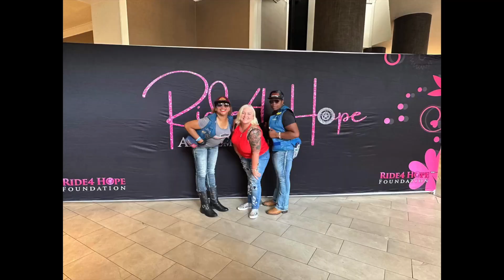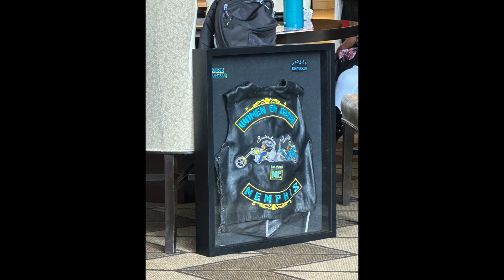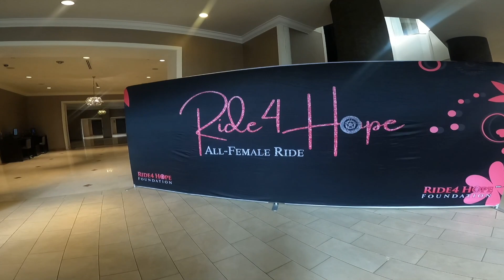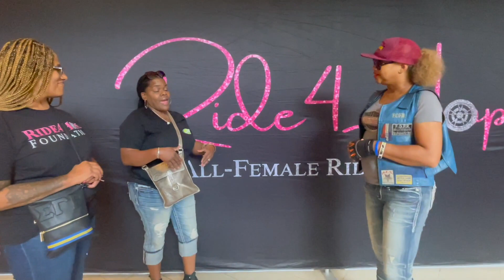Was Round Up 2023 a BUST?? 🤔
Memphis, Tn 2023 Round Up was great. I love everything about it, but the HEAT.😂 Being around friendly people that love to have a good time and looking out for each other. This year I choose to stay on site in an RV, that was an experience in itself.We made the most out of a few bumps in the road.  The fellowship with neighboring RVs don't count the many times they came to my rescue. Shout out to them. I ate with them and you know your girl had to throw down with a Junk Pot, Pasta Salad, Shrimp Rotel,  and my famous fried chicken. Saturday top it off for me, I shedded a few tears to see my fellow woman bikers come together for Be Legendary Ride 4 Hope All Female Ride. The ride start at Sheraton Memphis Downtown and we ended at Tiger Lane in the convention center. To be in the presence of the other fellow riders to ride to support women that have every had to battle with Breast  Cancer. The ride to me signified that we got you, we support you, we stand together as ONE. I had the pleasure of speaking, there were door prizes, then none other than the Women herself Shekelia Bussey (Mileage Bully) encourage us and had words of wisdom.  The road home seem long so we had a little fun on the way back (those pull backs are the truth). We had a time and I can't wait until next year's Round Up.